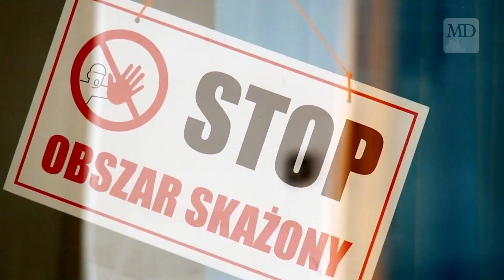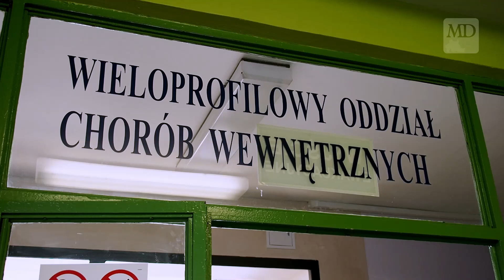Chcesz pomóc chorym w działdowskim szpitalu?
Chorzy w działdowskim szpitalu a w szczególności osoby starsze i mające problemy z obsługą nowoczesnych technologii mają problem z kontaktami z bliskimi. Mamy pomysł, jak możesz pomóc!